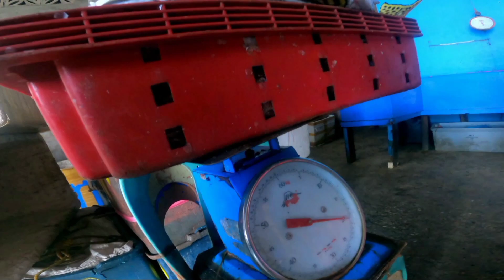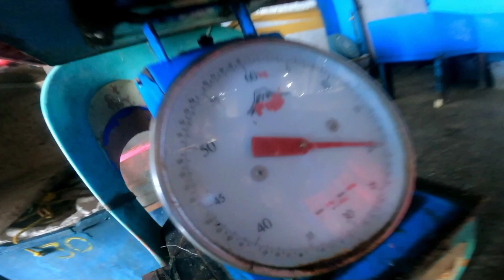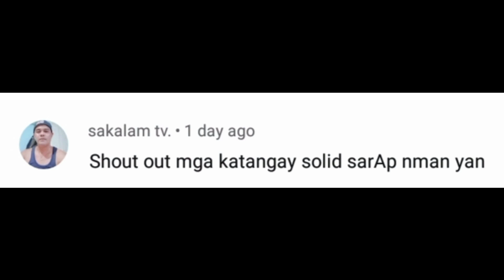ep.404 Day3 p5| Mega Jackpot Di sukat akalain na ganito karami | Catch & Sell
Jackpot sa mga huli 3days Spearfishing